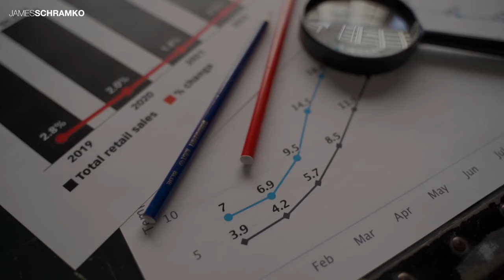Reflections on Lessons Learned and Business Success Since Leaving My Job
Over 16 years, my business has changed and evolved with purpose and strategy. Join me as I look back at the entrepreneurial journey and share insights that can apply to your business endeavors.

Download 10 Online Business and Life Lessons Learned in the 16 Years Since I Quit My Job (and the full PDF transcription)

00:00 - Intro
01:17 - To understand my business’s current state, let’s look a few years back…
02:59 - More than impressive revenue, actual profit reflects company success.
04:17 - One of the most important lessons I've learned in my entrepreneur journey is to avoid compromise.
07:43 - While business growth is good, I’ve grown to appreciate the benefits of having a smaller, less complex business.
09:39 - Since 2009, my focus has been building a reliable business model centered around recurring subscription memberships.
13:20 - Over the years, my business evolution has involved several significant changes, including selling two agencies.
14:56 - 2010 to 2020 saw several business decisions, including phasing out events and simplifying my membership offerings.
17:53 - In my business journey I’ve strategically reduced certain business activities and added others, such as rev share deals.
20:51 - Among my factors of success are personal well-being and family, distancing from the relentless hustle culture.
22:47 - I prefer keeping a low profile, sharing less about my personal life publicly, and focusing more on inner satisfaction.
24:09 - My business has maintained stable high-ticket memberships and a consistent revenue stream from various sources.
25:39 - I always consider the point behind business growth strategies, focusing only on actions that clearly align with my goals.
27:24 - Over time in the entrepreneurial journey, I've minimized my operational costs while ensuring a steady income.
29:03 - I aim to streamline my business to its simplest, most effective form, focusing on services and products that directly contribute to success.